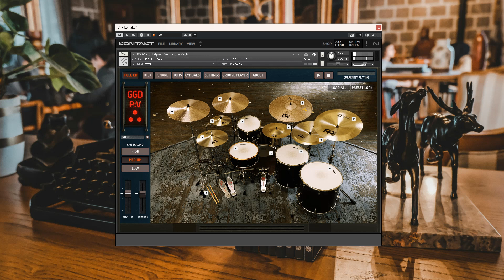Andra And The Backbone - Lagi dan Lagi | GetGood Drums PV Matt Halpern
hallo gaes Zaki disini

Maaf kalo ga bagus, masih belajar.

Bpm : 94